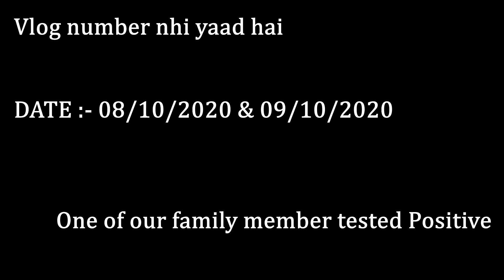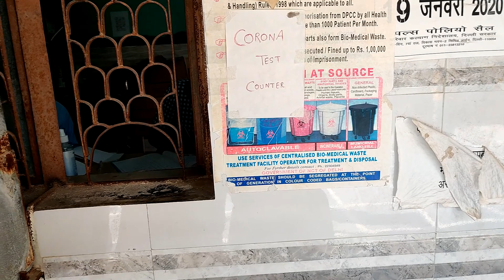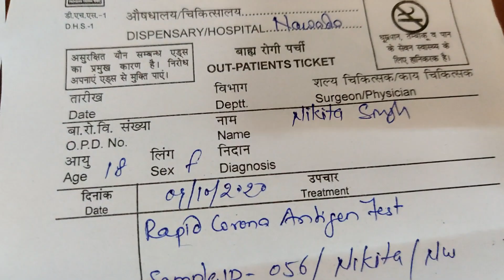One of the family member tested positive😥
HELLO MY YOUTUBE FAMILY I'M NITESH SINGH & I LIVE IN NEW DELHI AND LOVE MAKING VLOGS,SHORT MOVIES EDITING AND LOVE SHARING MY DAILY LIFE VIDEO.
I HOPE YOU GUYS LOVING IT, IF YOU LOVING IT PLEASE SHARE.